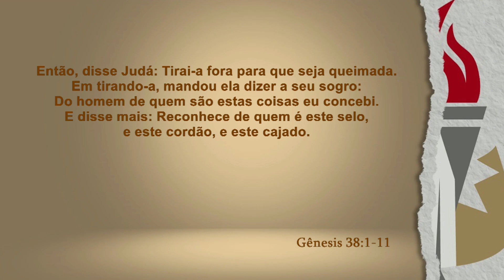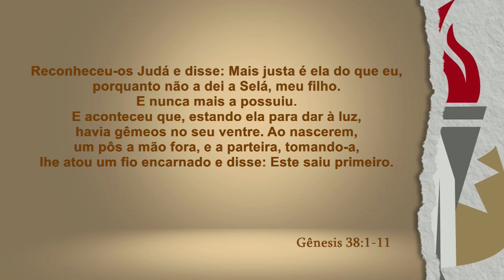OS GIDEÕES: Perez e Zerá | EstudoBíblico Gênesis 38:24-30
astora Ângela Valadão faz uma reflexão com base no texto bíblico Gênesis 38:24-30 que diz: Passados quase três meses, foi dito a Judá: Tamar, tua nora, adulterou, pois está grávida.

Então, disse Judá: Tirai-a fora para que seja queimada. Em tirando-a, mandou ela dizer a seu sogro: Do homem de quem são estas coisas eu concebi. E disse mais: Reconhece de quem é este selo, e este cordão, e este cajado.

Reconheceu-os Judá e disse: Mais justa é ela do que eu, porquanto não a dei a Selá, meu filho. E nunca mais a possuiu.

E aconteceu que, estando ela para dar à luz, havia gêmeos no seu ventre. Ao nascerem, um pôs a mão fora, e a parteira, tomando-a, lhe atou um fio encarnado e disse: Este saiu primeiro.

Mas, recolhendo ele a mão, saiu o outro; e ela disse: Como rompeste saída? E lhe chamaram Perez. Depois, lhe saiu o irmão, em cuja mão estava o fio encarnado; e lhe chamaram Zera.

Fique por dentro de todas as novidades do Ministério Gideões 24h Diante do Senhor: